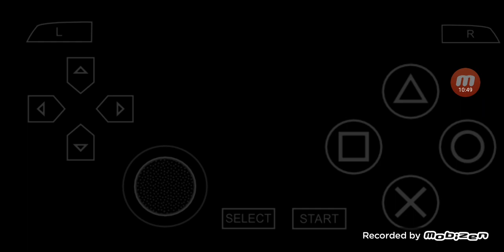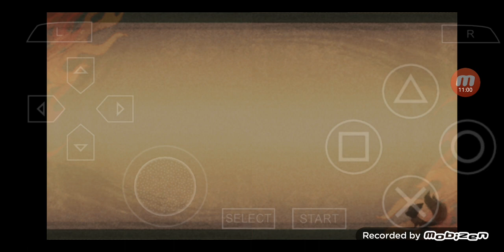討鬼伝 極 [Toukiden Kiwami] PSP版 プレイ #115 ~ 魂結び―其の弍―, 魂結び―其の四― 1 [銃]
'討鬼伝 極 [Toukiden Kiwami] PSP版 プレイ [後編]'の再生リストは

00:00:00 ハイライト
00:00:37 魂結び―其の弍―
00:01:06 戦闘開始
00:01:26 初穂, 暦 & 速鳥
00:10:01 戦闘終了
00:11:06 戦闘後
00:12:50 魂結び―其の弍―
00:13:23 戦闘開始
00:13:34 橘花, 桜花 & 息吹
00:19:06 次回に続くく